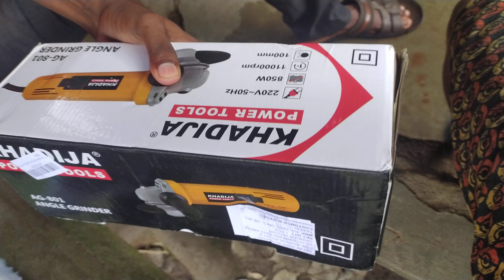khadija angle grinder review online price and case on delivary